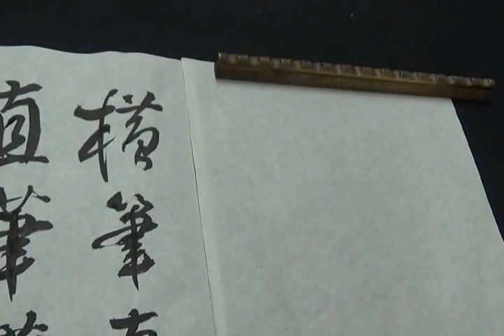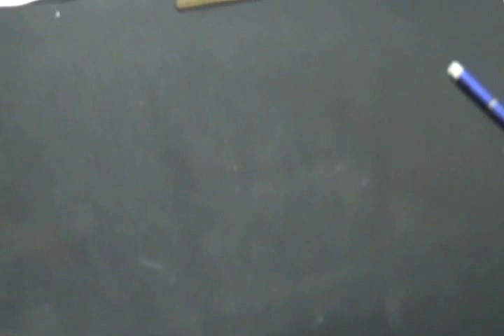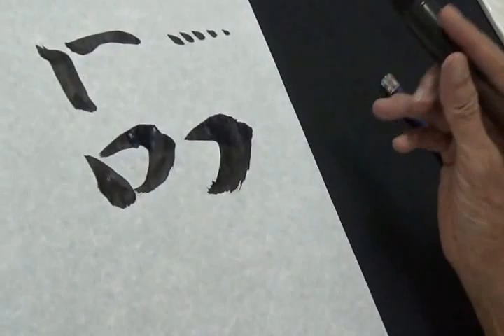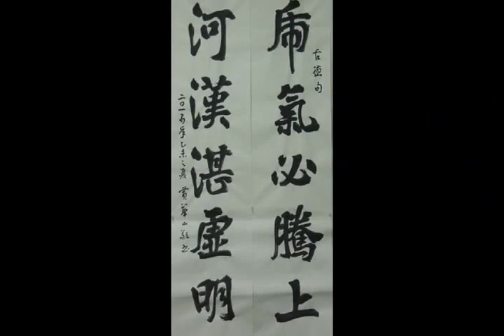黃華山老師講授雄強魏碑特性之技法與對聯創作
透過詳細的講解與示範  可以了解如何利用柔軟的毛筆來呈現魏碑的雄強氣勢之技法  闡述其物理之特性  清楚明白  實受益良多